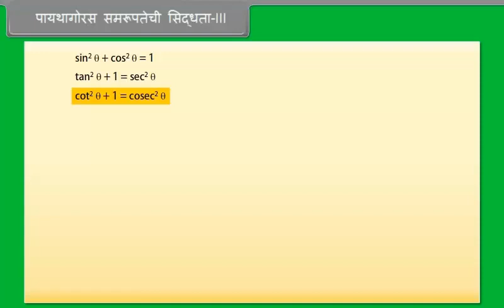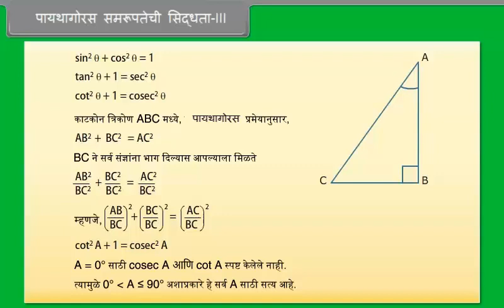पायथागोरस समरूपतांची सिद्धता III | Proof of Pythagorean Identities III